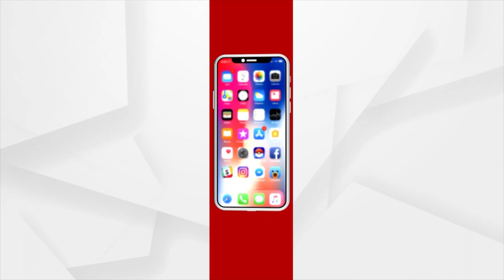Elderly Couple Of Balasore's Nilagiri Shows What True Love Is